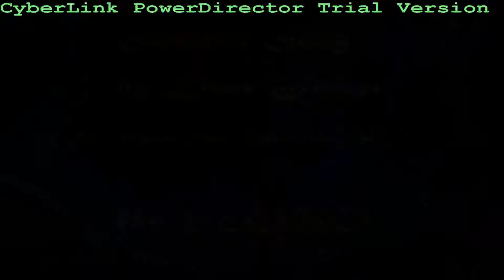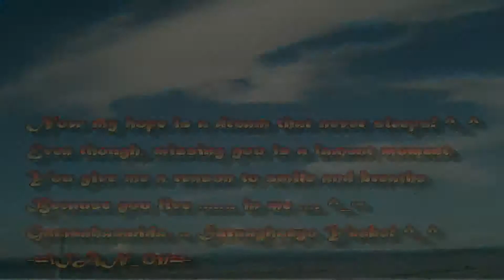summer song by dear juliet the moon that embraces the sun for yeobo